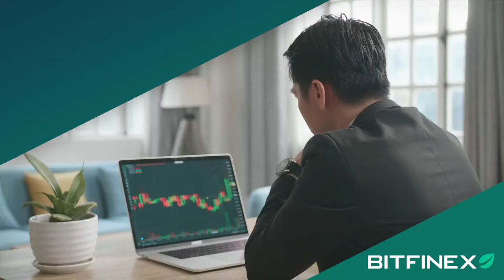RODRIGO SILVA [+ RATO BORRACHUDO] - Flow #25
É professor de Teologia e Arqueologia do Centro Universitário Adventista de São Paulo, curador do Museu de Arqueologia da Unasp.

BITFINEX
Venha para a Bitfinex a exchange de cripto número 1 dos grandes investidores!

📬 CAIXA POSTAL
80154 | CEP: 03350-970 | São Paulo - SP

ANFITRIÃO:
Igor 3K - Twitter @igor_3k

DIREÇÃO:
Gianzão - Instagram @_gianzao

0:00 Preparação
4:26 Início
9:08 Estamos Próximos do Fim?
12:52 Rodrigo Silva Salvou a Vida de Uma Ouvinte do Flow
26:52 Ateu Entra no Céu?
57:07 Integrantes da Maçonaria Tem Religião?
2:00:02 Isso é a Prova Que Deus Existe?
2:17:00 o Que Vai Acontecer na Volta de Jesus
3:04:58 Rato Borrachudo Não Tem Medo de Macumba
3:16:06 Diferenças Entre Arqueologia e Paleontologia
3:27:37 Convidado Surpreende Ao Dizer Que Bíblia é Cheia de Humor
3:47:21 Existem Provas de Que Jesus Realmente Existiu?
4:15:20 Quem Tem Tatuagem Vai Pro Inferno?